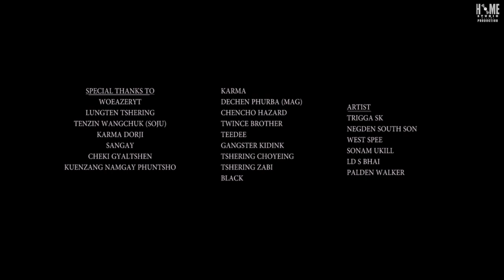Cypher 2020 - Home Studio Artist_West Hustlers Ft.Ukill & Palden Walker (Official Music Video)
Home Studio KuendoProduction